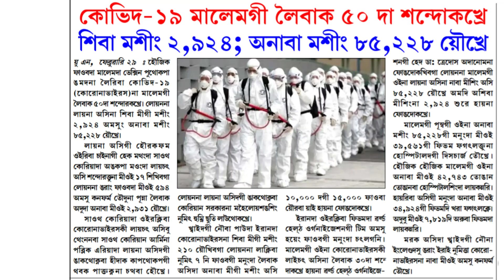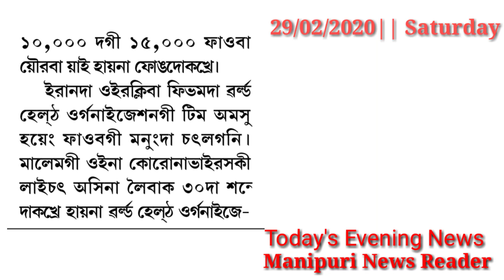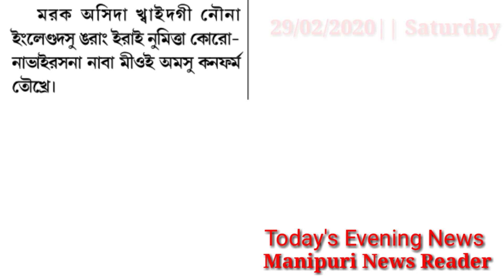COVID-19 MalemGi Leibak 50 da Sandorakhre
CoVid-19 na Malem gi Leibak 50 da Sandorakhre... Mayam Cheksinna leiminaji

 If you want to get new information about current issues please tunning into my channel and keep updating your mind.